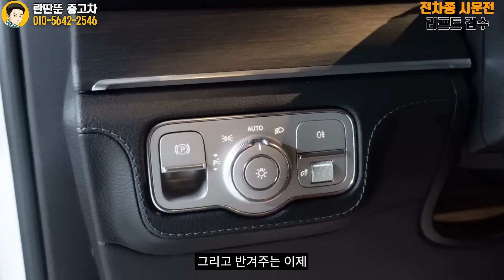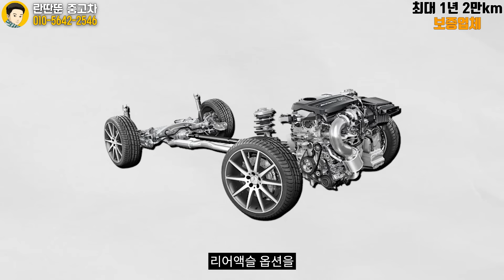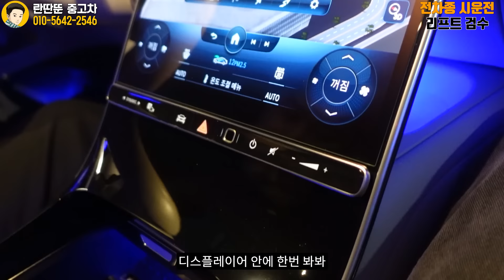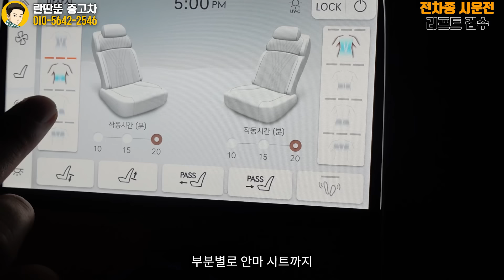1억 넘는 초고가 중고차를 사는 이유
안녕하세요! 란딴뚠입니다!
중고차와 일상 공감 영상까지! 두마리 토끼를 다 잡는 란딴뚠입니다!

오시는 길: 수원시 권선구 권선로 308-5 도이치오토월드
236호 란딴뚠 중고차

침수차판매시 100%보상 환불!!
(계약서 기재, 전 차종 엔진오일교체서비스)
(출고 전 공업사 동행, 리프트 확인)

영상에서 보시는 매물 외 전 차종 취급합니다 !

네이버에 "란딴뚠중고차" 를 검색해주세요!

란딴뚠 카카오톡 : hanmeiqiche
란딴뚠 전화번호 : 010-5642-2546